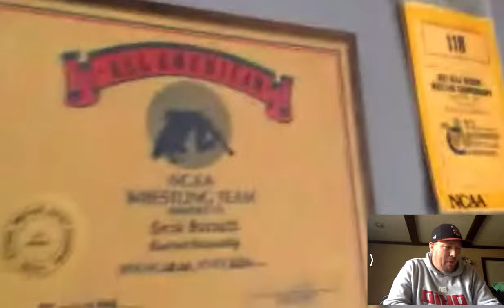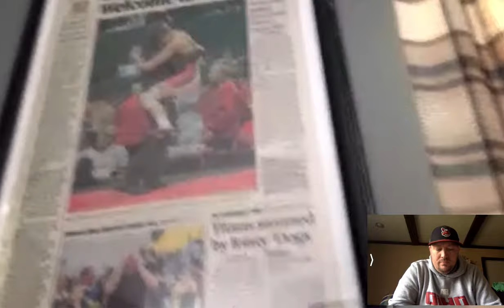Burnett Office Tour